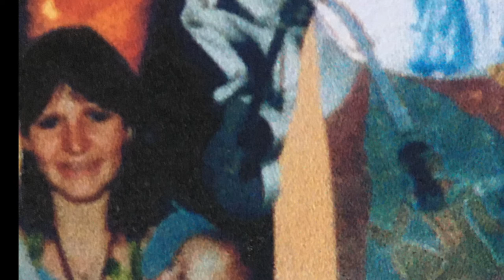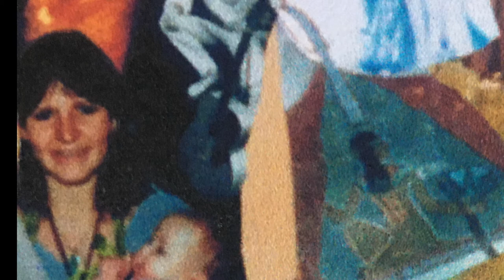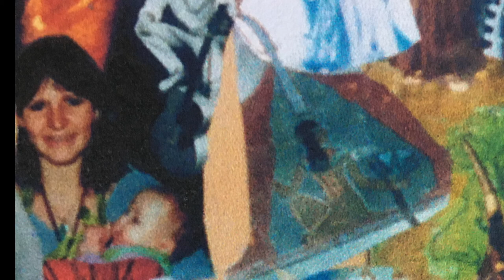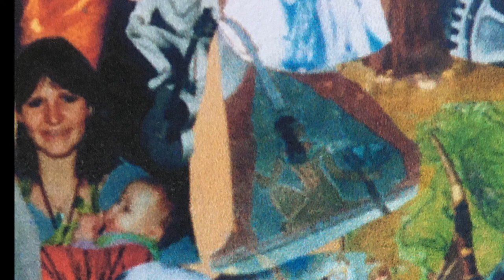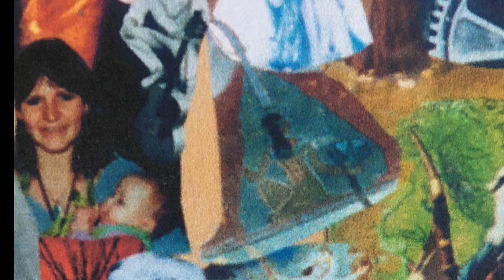EAGLEWING LIVE She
Eaglewing Live is recorded at Arthur soundstudio
15 june 1997 -  all directly in - live
all songs by Pernille Schiøtz  - Vocal and rythmguitar too
leadguitar by Jens Lohman